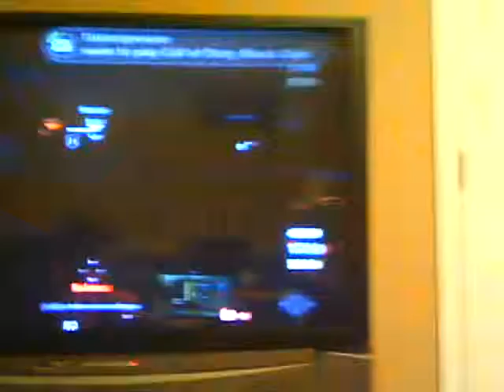zombie apocalypse 2